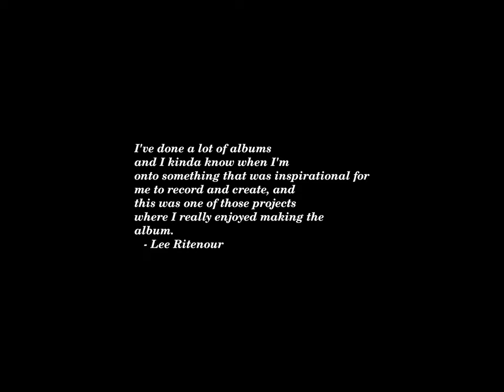Sunset Time-lapse: Tuesday, April 30, 2024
Today's headlines:

Greene vows to move ahead on Johnson ouster vote after Democrats promise to save him

Mali Claims Death of Abu Huzeifa, Terrorist Who Helped Lead Fatal Ambush in Niger

Inside New England’s 2024 James Beard Finalist For Best Bar

Millions of New Yorkers Wait to Hear How Much Their Rent Will Go Up

Strange blob-like sea creatures washing ashore across Southern California coast

Senate, House Dems: Oil companies pivoted from climate denial to 'deception, disinformation, and doublespeak'

Falcon’s Club: A Private Members Club That Pays For Your Experiences

Live Updates: College Students and Police Clash on Campuses Across Country